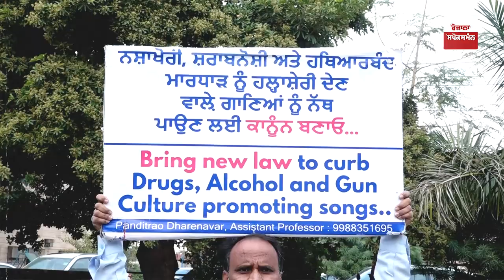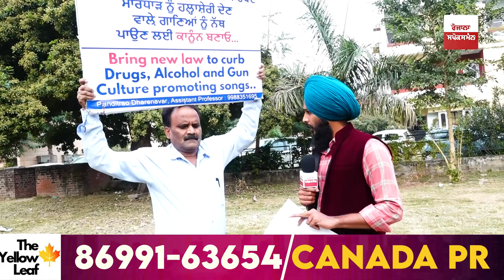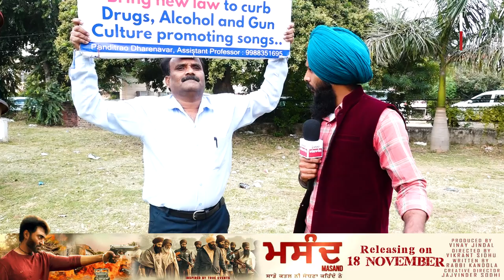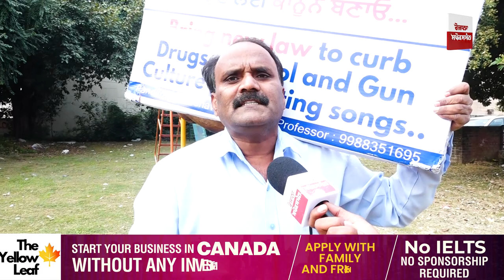Mankirt Aulakh - Amrit Maan - Gippy Grewal ਅਤੇ ਹੋਰ Singers ਨੂੰ Pandit Rao Dharennavar ਦੀ ਚਿਤਾਵਨੀ